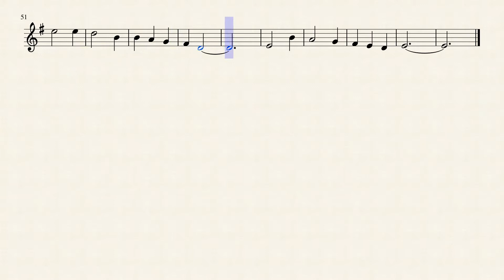Scarborough Fair For Violin